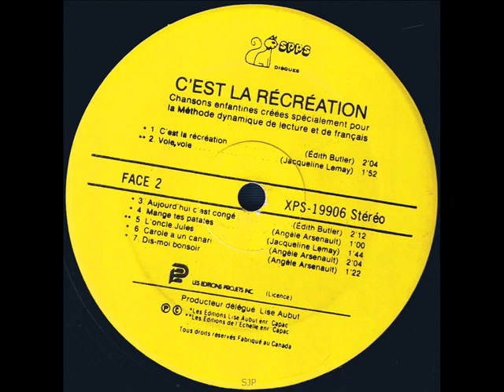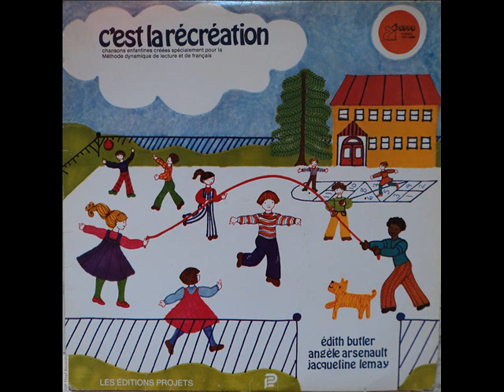C'est la récréation - Édith Butler avec Angèle Arsenault et Jacqueline Lemay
Extrait de l'album 33 tours et chanson-titre "C'est la récréation" paru en 1977.

Paroles: ''C'est la récréation'' - Édith Butler avec Angèle Arsenault et Jacqueline Lemay

C'est le temps de s'amuser, c'est la récréation
Luc s'amuse avec Rita, il lance le ballon
Caroline veut jouer avec tous ses amis
On attrape le ballon, on danse, on rit ,on crie

Refrain:
On se balance
On joue à la marelle
On fait des danses
Et des jeux de ficelles

Rita saute à la corde avec un ami
Dominique fait la course et Luc court aussi
Fido tire sur la corde et mord le ballon

Refrain: